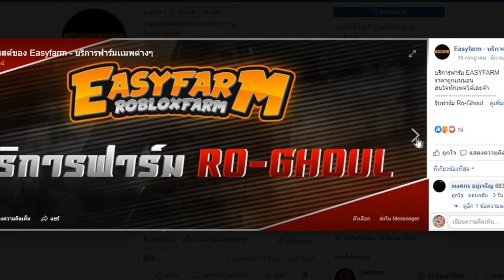เทสเเคลน 1 1 กับคนดู โครตโหด fcผมมีเเต่คนเก่งหรอครับ